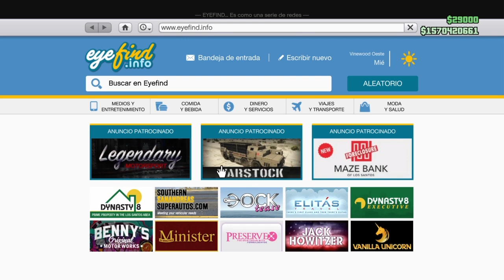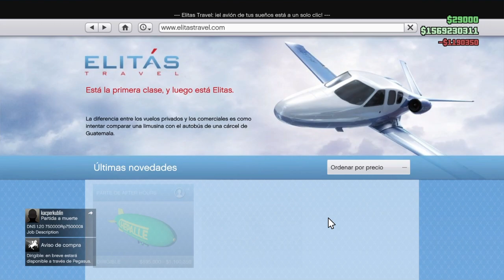ENSEÑANDO EL NUEVO DIRIGIBLE ($895,000 - $1,190,350) DLC AFTER HOURS GTA 5 ONLINE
►30 Likes?